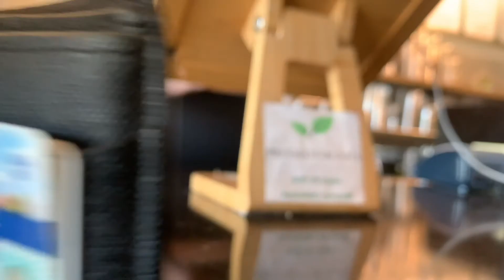I Got Pulled Over For This !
this van build is definitely taking longer than expected and every time its something els that's makes the process longer and slower.

the van build grind is real